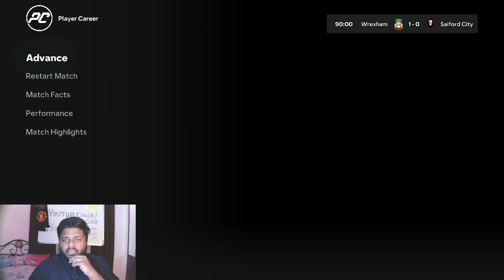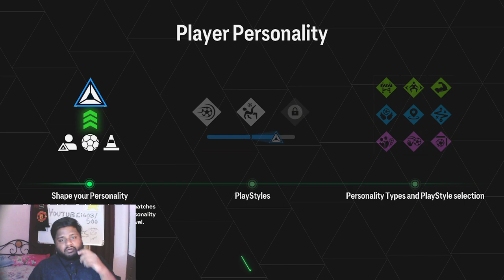*EPISODE 11* EMIRATES FA CUP DEBUT! mrfringe19 Player Career Mode | EA FC 24